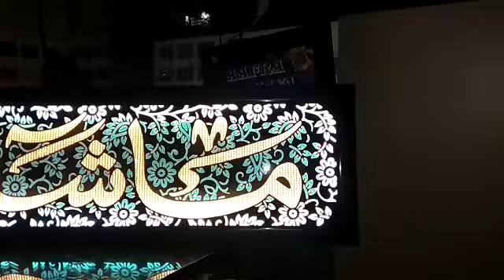Khushi Hotel Pimpri Shagun Chowk ....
Mashallah Made by Modern Led Signs Cont: 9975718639